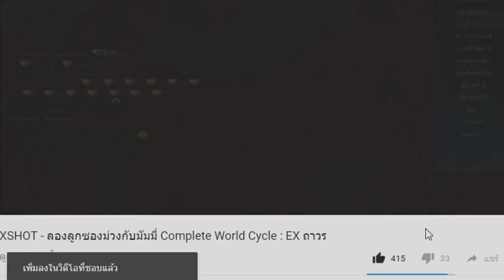Dead by Daylight - โทษทีนะเพื่อน แต่มันต้องทำจริงๆ | ซอรี่นะ